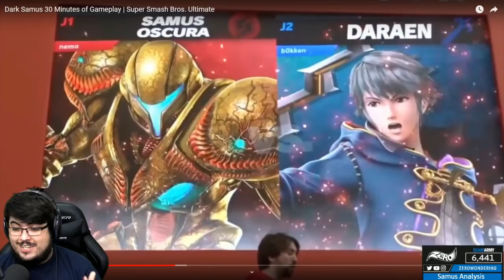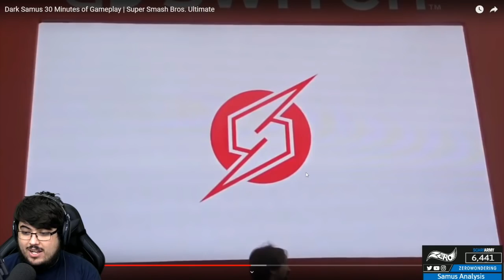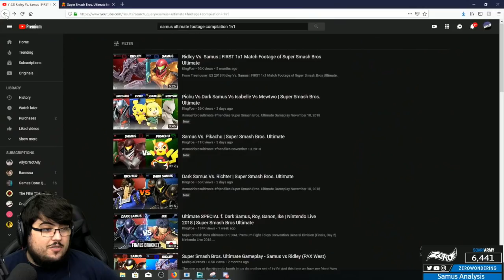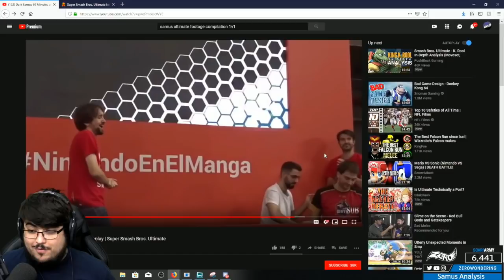Samus is Low Tier in Smash Ultimate?